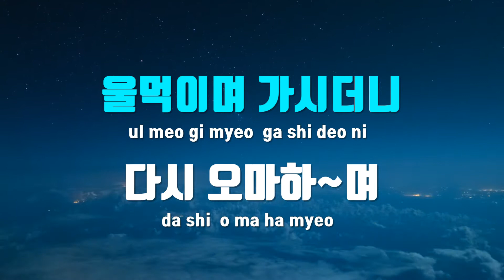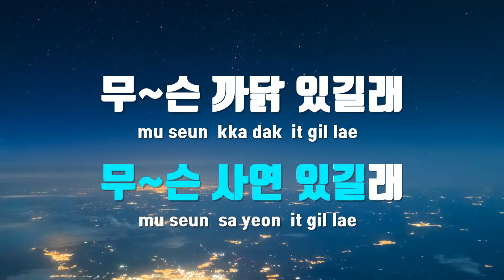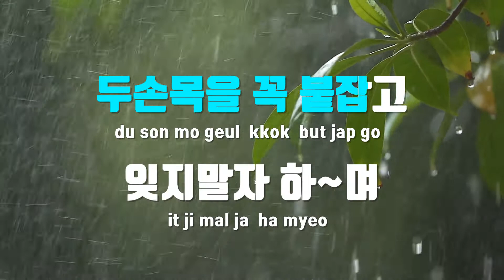[TJ노래방] 안오시는겁니까못오시는겁니까 - 나훈아 / TJ Karaoke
안오시는겁니까못오시는겁니까  --  나훈아